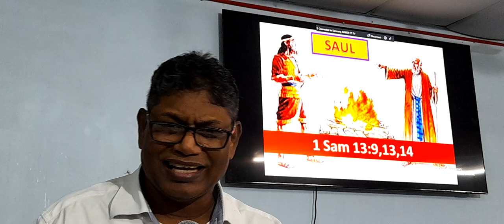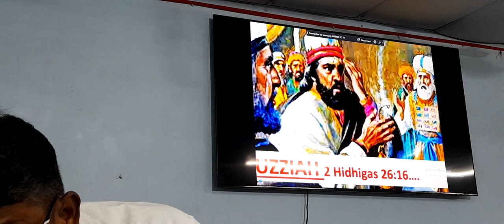PRABU KA BULAHAT (SELP APPOINTED) Part1/2 (Hindi Message)